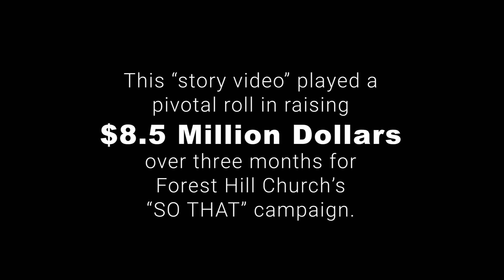Heather's Story, Fund Raising Video, Video Production Company, Charlotte NC, Non Profit Videos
We are a company that loves to produce fund raising videos for non profit organizations her in Charlotte NC.